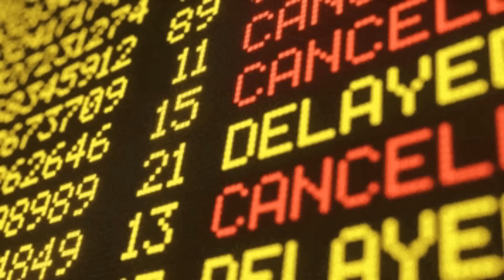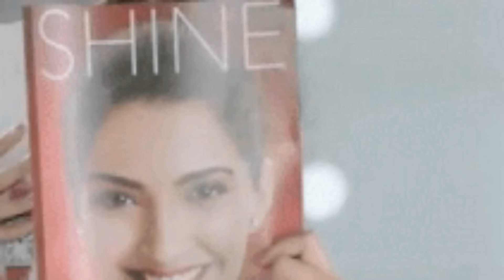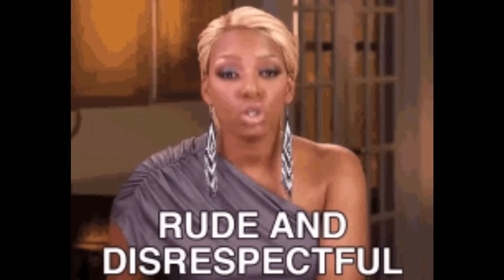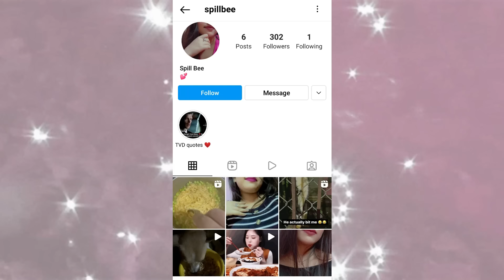WHY SONAM KAPOOR NEEDS TO STOP BEING MEAN TO OTHER ACTRESSES?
About this video: In this video, we will talk about Sonam kapoor